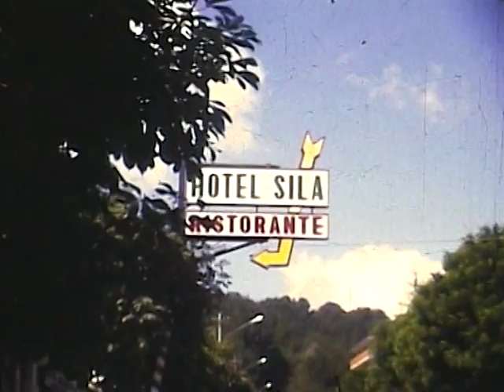bobina 4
Descrizione